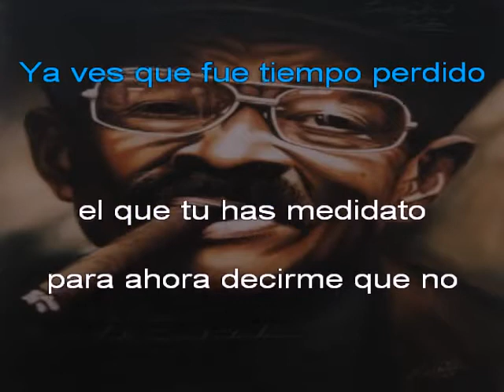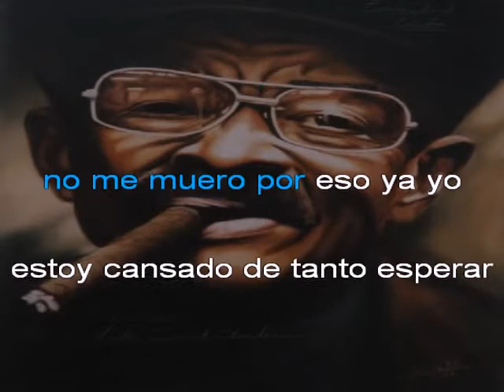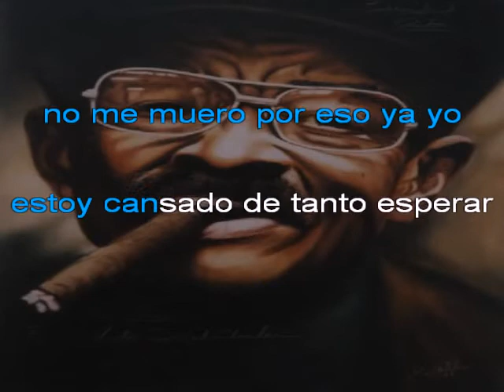Pio Leyvá Total Karaoke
Me Cuenta El Maestro Mrarmando musical que el famoso bolero que cantara Celio González, ahora interpretado por "Pio Leiva"
"Total"

Pío Leyva (Morón, 5 de mayo de 1917-22 de marzo de 2006), nacido Wilfredo Pascual, fue un cantante cubano y autor de la guaracha El mentiroso. Formó parte del Buena Vista Social Club.

Debuta como cantante en 1932; autor de 25 álbumes desde que firmara en 1950 su primer contrato con la RCA. Ha actuado junto a grandes de la música cubana como Benny Moré, Bebo Valdés y Noro Morales y fue miembro de Compay Segundo y Sus Muchachos.[1] Además grabó 24 temas con Billo Frometa en su estadía en Cuba titulados "Navidad con Billo" y "Oyendo a Billo", estuvo anunciado como guarachero de la famosa Billo's Caracas Boys en Venezuela en 1960 pero no se concretó su contratación. Actuó con la Afro Cuban All Stars y en los 80 con las Estrellas de Areito.